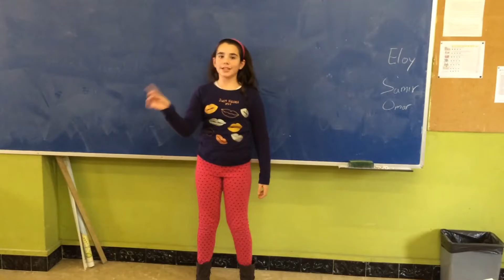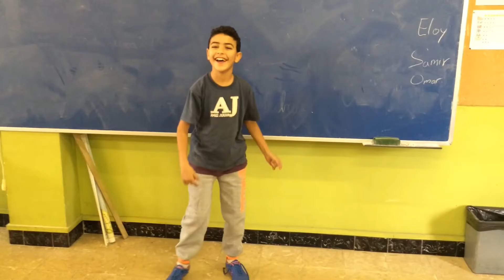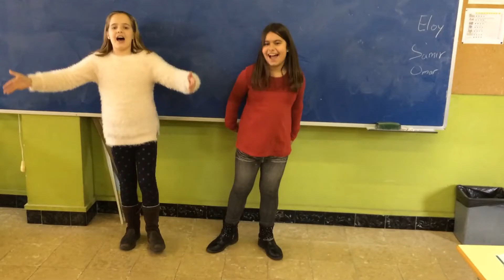RAP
Poema OCEANÍA